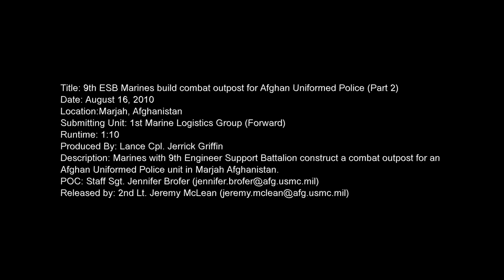Marine Engineers Construct Base of Operations for Afghan Policemen, Part 2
Footage of Marine engineers constructing a combat outpost for an Afghan Uniformed Police unit. Part 2 of 2. Provided by 1st Marine Logistics Group Public Affairs.